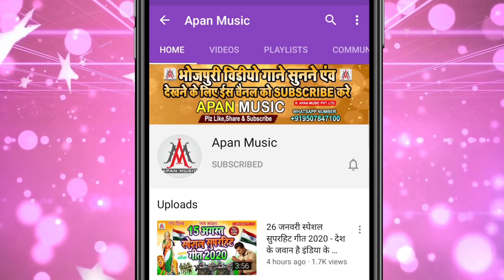होली का वायरल सॉन्ग 2022 | मामी में आधा होला भौजी में भी आधा | Ramu Singh | Mami Me Aadha Hola Bhauj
►Song : Mami Me Aadha Hola Bhauji Me Bhi Aadha
►Singer : Ramu Singh
►Lyrics : Arun Ashiq
►Recording : Apan Music Digital Recording Studio
►Video Director :
►Company/ Label :- Apan Music Pvt Ltd
►Copyright : Apan_Music